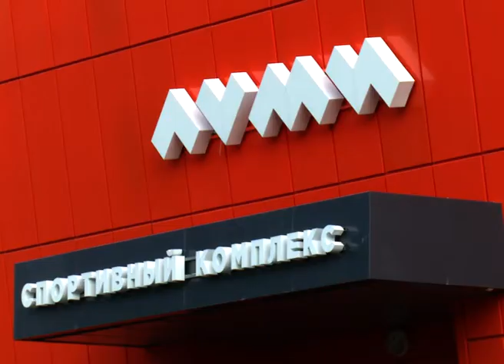ДДТ в Луми